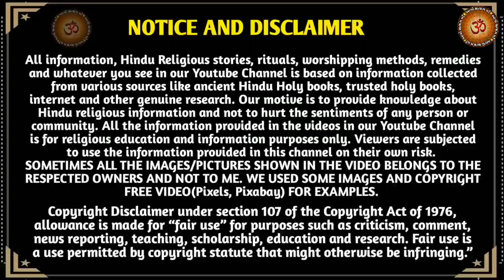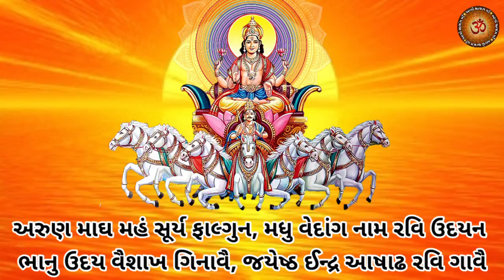શ્રીસૂર્ય ચાલીસા - આજે સાંભળવાથી યશ,કીર્તિ,વૈભવની પ્રાપ્તિ,શ્રીસૂર્યદેવની કૃપા મળે !! Surya Chalisa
મિત્રો,
          Youtube ચેનલ "આવો સત્સંગ માઁ " આપ સૌ નુ સ્વાગત છે. આ વિડિઓ માં આજે રવિવાર ના દિવસે સાંભળો સૂર્ય નારાયણ ની કૃપા પ્રાપ્તિ માટે "શ્રી સૂર્ય ચાલીસા " પાઠ. જે મનુષ્ય  આ પાઠ સાંભળે કે કરે તેને ભગવાન સૂર્યદેવ ની કૃપા થી યશ, કીર્તિ, ધન, વૈભવ ની પ્રાપ્તિ થાઈ સર્વે પાપોમાંથી મુક્તિ મળે છે..
ધન્યવાદ 🙏

gaytri mantra mahima
gaytri jap sadhana
mantra jap
gaytri mantra jap વિધિ
Gaytri mantra jaap vidhi Fal

સૂર્ય ચાલીસા, રવિવાર સ્પેશ્યલ, સૂર્ય આરાધના, સૂર્ય નારાયણ દેવ, સૂર્ય ચાલીસા, શ્રીસૂર્યદેવ, સૂર્ય ભગવાન
ગાયત્રી મંત્ર, સૂર્ય
Surya Chalisa, Surya Aaradhana, Surya Narayan Dev, Ravivar Special, Sunday Special, Shree Surya Dev Surya Bhagvan, Gaytri Mantra, Sunday Surya Puja
Surya Chalisa Path,
surya chalisa with lyrics